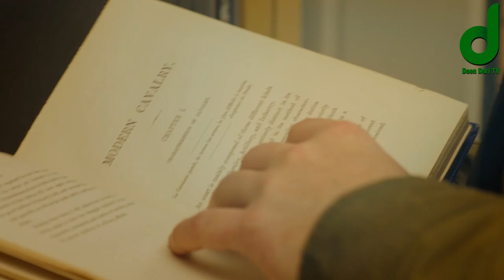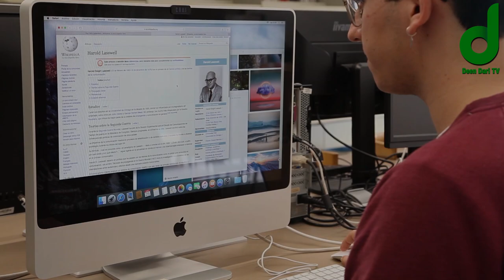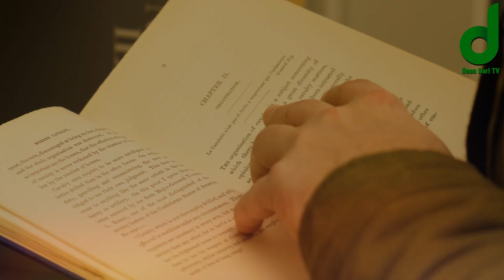Will Ottoman Empire form in 2023 | Ottoman Family Now | Treaty of Lausanne 2023 Ends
Will Ottoman empire form in #2023 | Ottoman family now | Treaty of Lausanne 2023 Ends|Ottoman history
Follow us on the following social media platforms to get more Islamic & Historic stories.